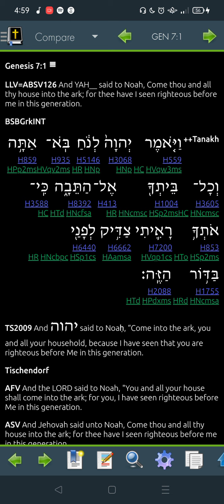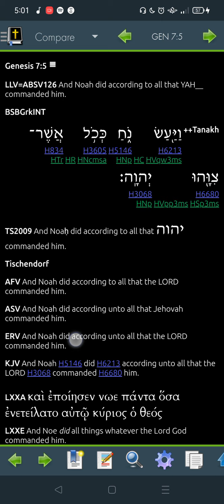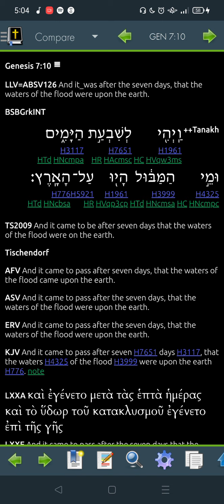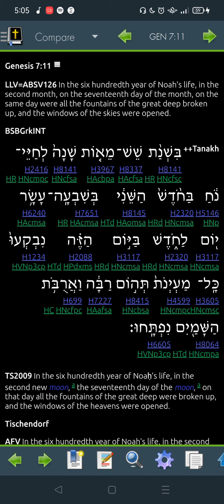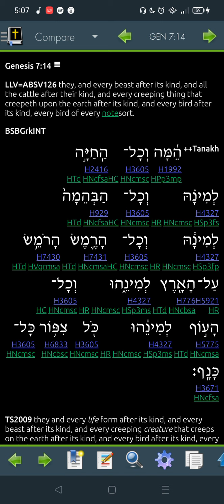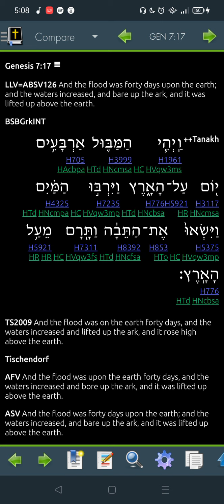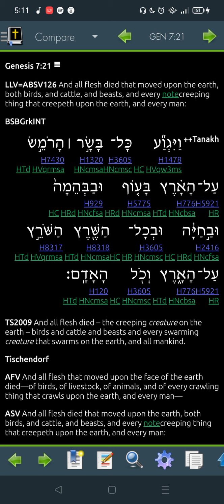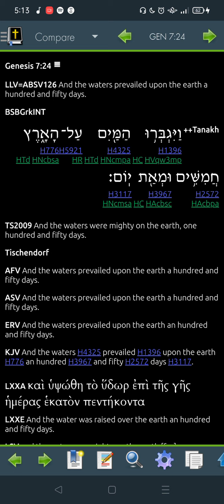Genesis 7 Hebrew for 2022 -"Read Me The Bible, Garth."